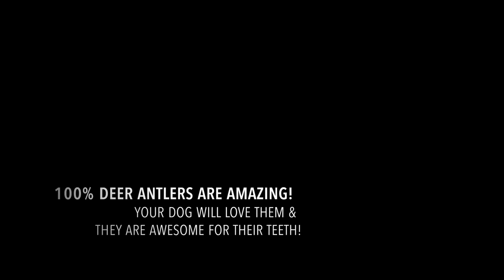BEST CHEW TOY FOR PUPPIES AND DOGS | FRENCH BULLDOG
When getting a new dog we wanted to make sure that she had an awesome “chew toy” when we was teething & also now that she is a year old.
Deer Antlers are amazing! The dogs also love to eat the marrow out of the inside of the antler. They also don’t smell, so they are perfect to have inside the house. You can get them from pretty much any pet store.

DEER ANTLER = THE BEST NATURAL CHEW TOY